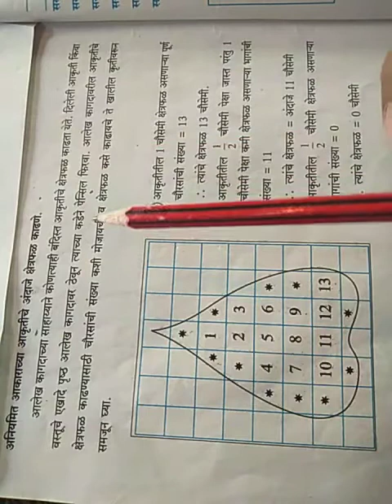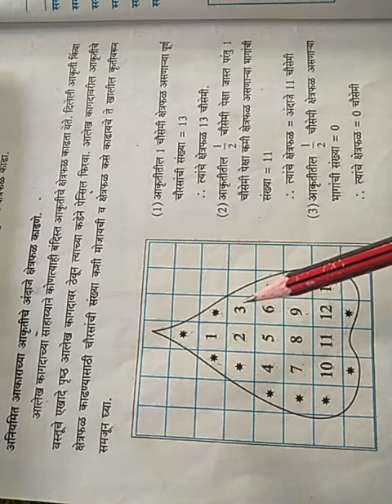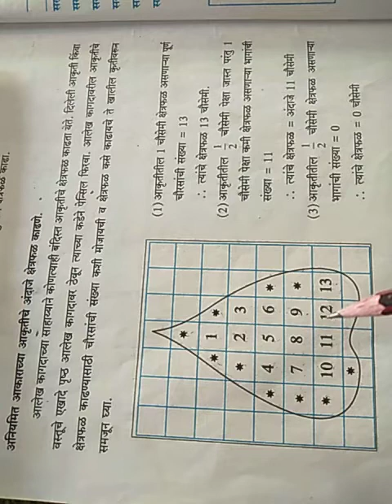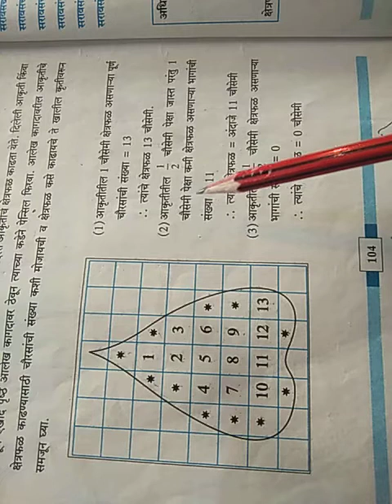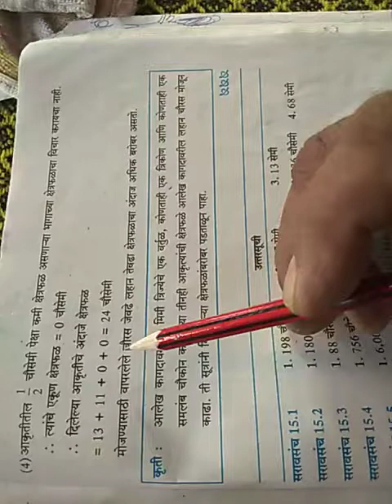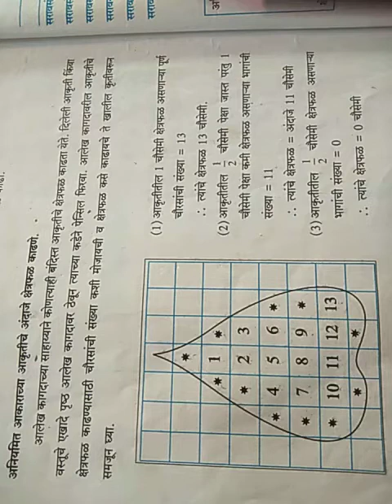इयत्ता- 8वी विषय-गणित विभाग 2 प्रकरण 15 घटक- क्षेत्रफळ उपघटक- अनियमित आकाराच्या आकृतीचे क्षेत्रफळ